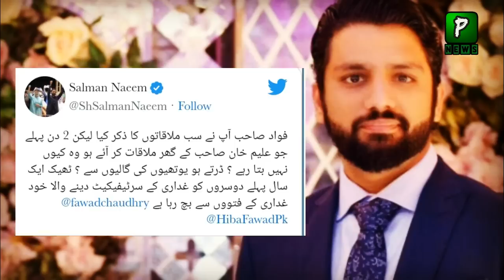Hamir Mir Talking about Quaid azam Muslim League and PTI | Visa | Imran Khan Latest News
Join Us On
ABOUT CHANNEL